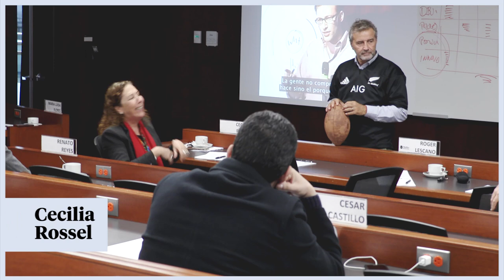Programa de Directores de Empresas (PDE)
Nuestro Programa de Directores de Empresas (PDE) en alianza con EY e IE Business School tuvo como alumnos a destacados directores y gerentes del ámbito local. Conoce más sobre sus apreciaciones en el siguiente video.